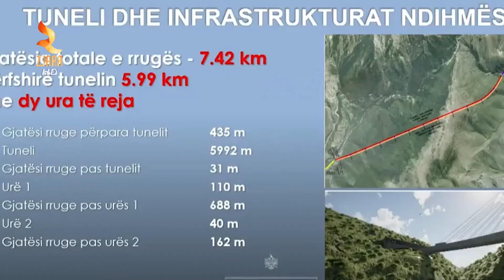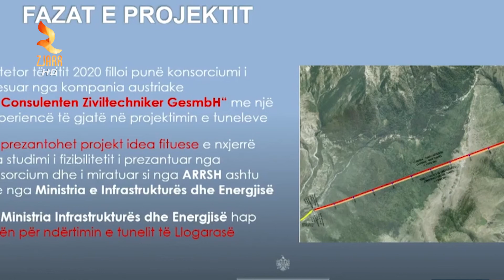Hapet gara për ndërtimin e tunelit të Llogarasë